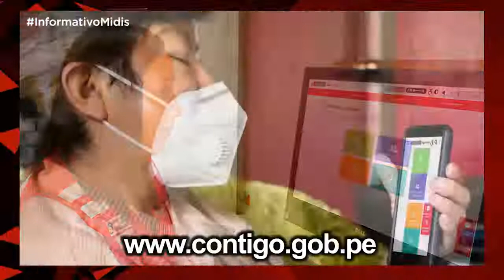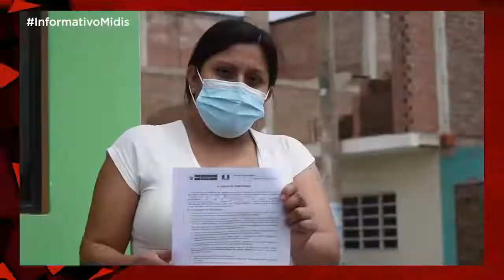Informativo Midis 18/03/2022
📢 Les presentamos el InformativoMidis con las noticias más resaltantes de la semana

✅ En el marco del regreso a las clases presenciales, la ministra Dina Boluarte supervisó la entrega de alimentos de Qali Warma a la I. E. N.º 60342, en el centro poblado Tres Fronteras en Loreto.

✅ El programa Contigo del Midis pone a disposición de sus usuarios y la ciudadanía en general, diversos canales de atención de uso rápido y sencillo.

✅ En Tacna, Juntos inició el proceso de afiliación de hogares con el objetivo de promover el acceso al paquete integral de salud de gestantes y recién nacidos.